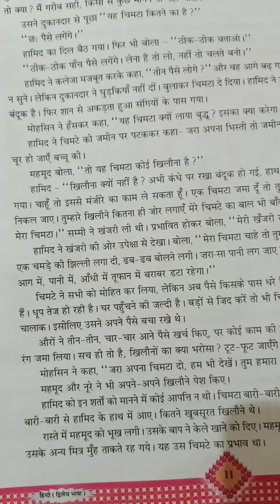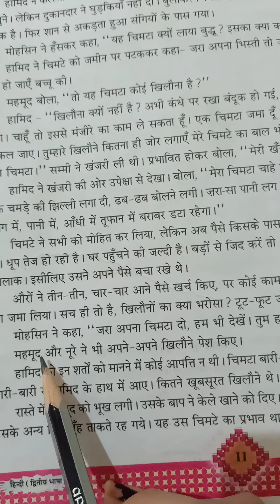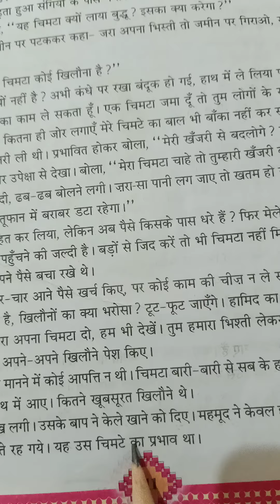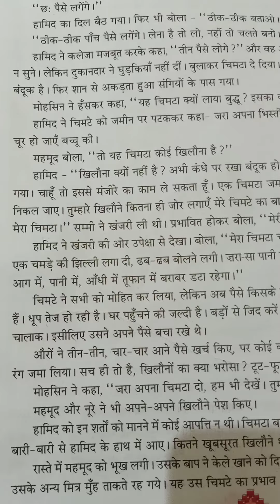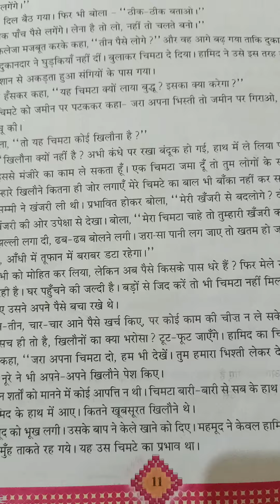Std 8 hindi ch 2 paragraph 7 Shreemad Dayanand Kanya Vidyalaya Arya Samaj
Shreemad Dayanand Kanya Vidyalaya Arya Samaj